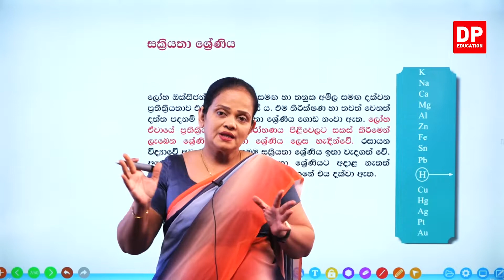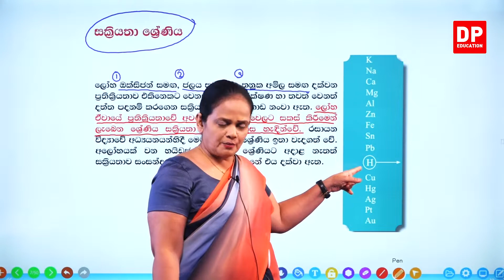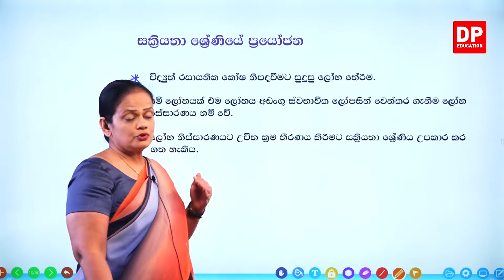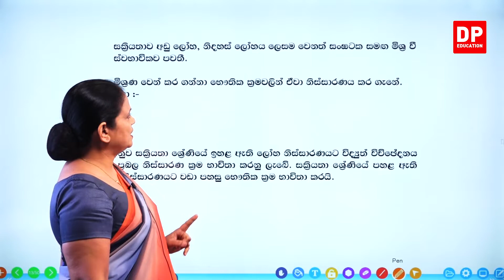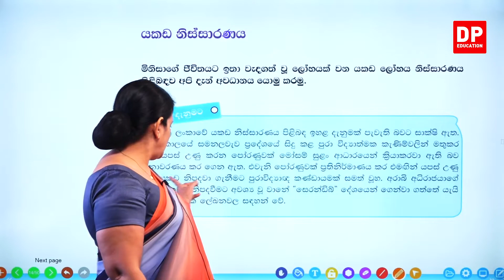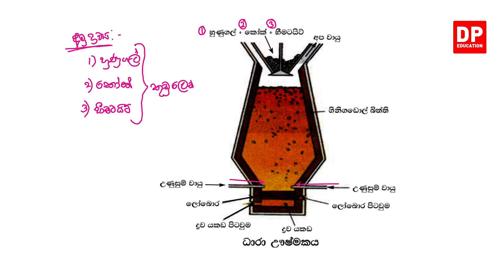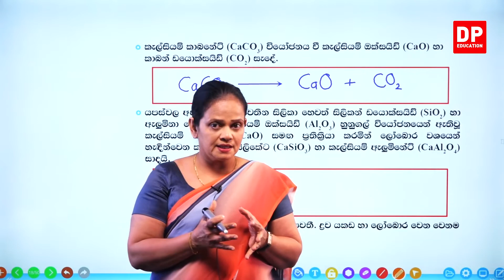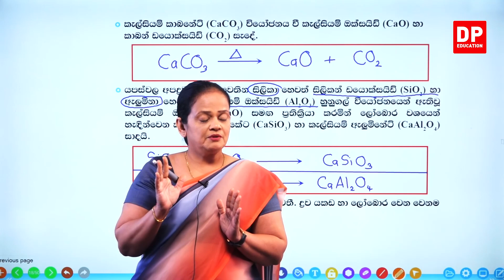16 වන පාඩම (පදාර්ථයේ වෙනස් වීම - 09 වන කොටස) | 10 වන ශ්‍රේණිය විද්‍යාව Science Unit 16 Part 09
16 වන පාඩම- පදාර්ථයේ වෙනස් වීම

01 වන කොටස

02 වන කොටස

03 වන කොටස

04 වන කොටස

05 වන කොටස

06 වන කොටස

07 වන කොටස

08 වන කොටස

09 වන කොටස

9.1 සක්‍රීයතා ශ්‍රේණිය⏩00:00:00
9.2 සක්‍රීයතා ශ්‍රේණියේ ප්‍රයෝජන⏩00:11:04
9.3 යකඩ නිස්සාරණය⏩00:33:26

10 වන කොටස

11 වන කොටස

12 වන කොටස

13 වන කොටස

14 වන කොටස

15 වන කොටස

16 වන කොටස

17 වන කොටස

18 වන කොටස